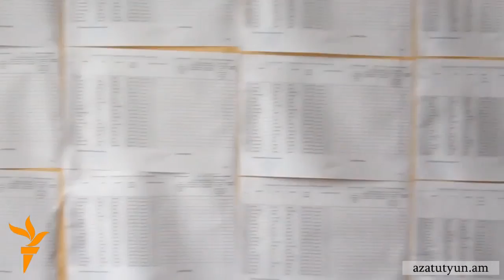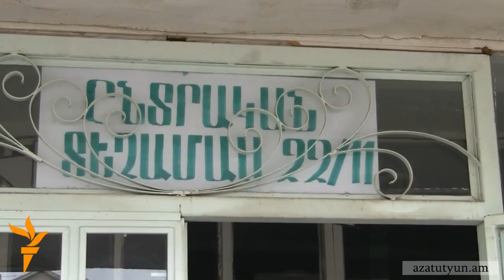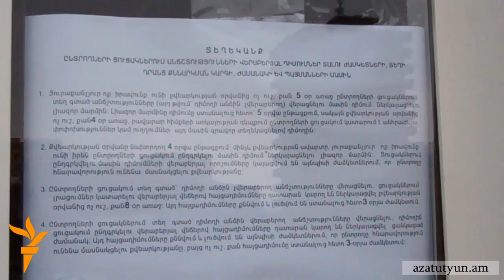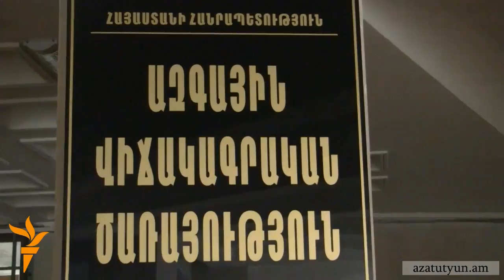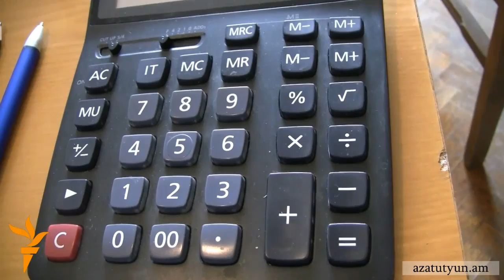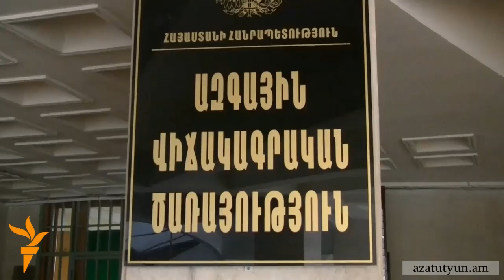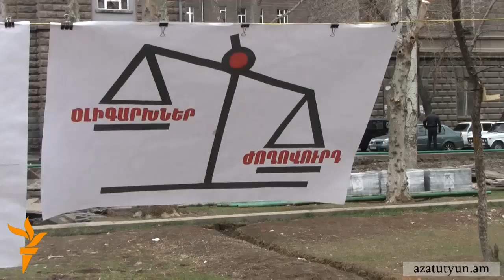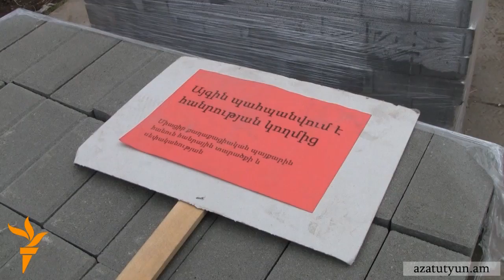Օրվա տեսաշար, 2 ապրիլի, 2012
ՕՐՎԱ ԹԵՄԱՆԵՐԸ՝ Ութ կուսակցությունները եւ մեկ դաշինքը գրանցվեցին; Ընդդիմությունը վիճարկում է ընտրացուցակների ճշգրտությունը; Ընտրողների ճշգրիտ թիվը որոշելը խնդիր է; Իրանի դեմ ուժի կիրառումը բացասական հետեւանքներ կունենա; «ԲՀԿ-ի շանսերը թող ժողովուրդը գնահատի»; Ապամոնտաժող հերթական բրիգադը՝ Մաշտոցի պուրակում; Վանաձորում բացվեց մամուլի ակումբ; «Սպիտակ ժապավեններով» մուտքը Կարմիր հրապարակ արգելվեց